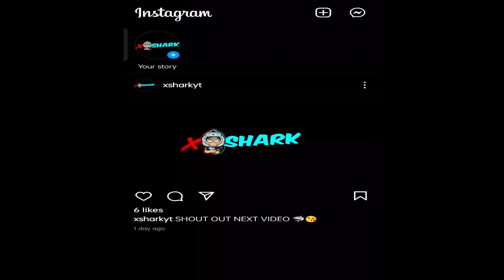PRETENDING TO BE A NOOB PART 10 IN CODM (TOXIC SPOTTED)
GAME UID:
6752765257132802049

Social Media.

MOBILE PHONE: REAL ME 7 PRO